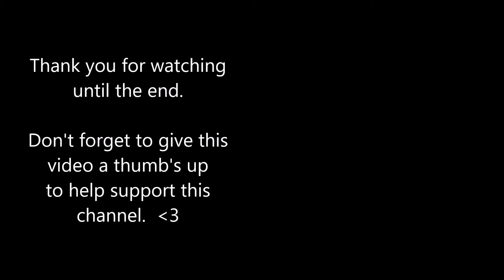Harry Potter Lego Advent Calendar || ART PLAY || Day 08 - The Year That Must Not Be Named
I am using Harry Potter Lego Advent calendars to count down the 50 days until my 50th birthday! 17 days left!

World of Illusion